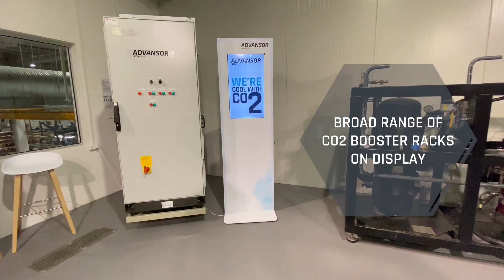Virtual Tour Showroom Advansor